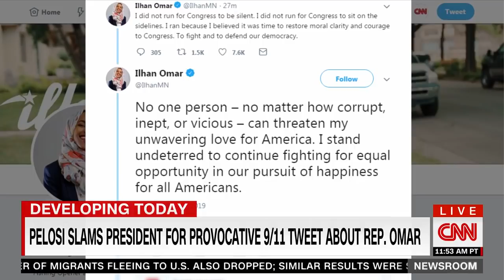Video: CNN Interviews CAIR-LA Director Hussam Ayloush After Trump Tweet Endangers Rep. Ilhan Omar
CAIR Calls on Leaders to Say IStandWithIlhan After Trump Tweet Endangers Rep. Ilhan Omar